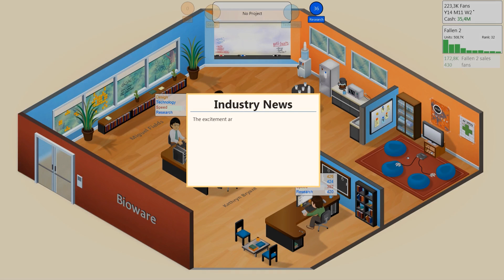Game Dev Tycoon Staffel 3 #10 - Fallen 2: Hot or Not?- Let's Play Game Dev Tycoon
Auf den ersten Blick handelt es sich bei dem Indie-Spiel Game Dev Tycoon, wie der Name schon nahelegt, um eine klassische Wirtschaftssimulation. Der Titel von Greenheart Games für Windows, Linux und Macs dient jedoch auch als Experiment, um auf das Problem von Schwarzkopien in der Spielebranche aufmerksam zu machen.
Entwickelt wurde das Spiel von den Brüdern Daniel und Patrick Klug als Independent-Titel. Game Dev Tycoon wurde am 28. April 2013 für 8 US-Dollar auf der Webseite des Studios angeboten, später soll es auch per Steam erhältlich sein. Gleichzeitig stellte Patrick Klug aber eine veränderte Version über Torrent-Verzeichnisse zur Verfügung.
In Game Dev Tycoon geht es um den Aufbau eines Spielestudios, das in den 1980er Jahren gegründet wird. Im Verlauf der Simulation arbeitet sich der Spieler durch verschiedene Konsolengenerationen, das Studio wächst, wird erfolgreicher - aber irgendwann kommt in der Torrent-Version das Ende: Die Vertriebsabteilung erklärt den Bankrott der virtuellen Firma, weil das aktuelle Spiel zu häufig raubkopiert wird. Bis dahin hat der Spieler schon mehrere Stunden in Game Dev Tycoon investiert.
Wie Patrick Klug in seinem Blog schreibt, haben viele Spieler der illegalen Version mehrere Anläufe genommen und die beabsichtigte Ironie nicht erkannt. Statt auf die Idee zu kommen, sich das günstige Spiel zu kaufen, beklagten sich die realen Schwarzkopierer in Spieleforen lieber über die simulierten Schwarzkopierer.

Wenn ihr uns unterstützen möchtet, dann kauft doch bei Amazon über diesen Link ein:

Eure ZockerDudes
Daanbo & Othaldo

Genre-Tags: lets-play indie-games